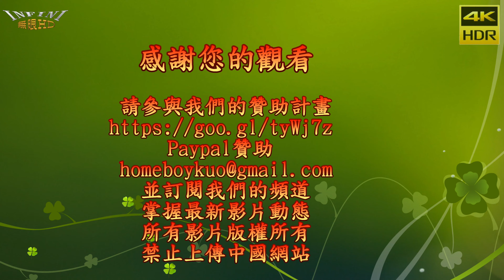【無限HD】 全球百大美腿 甜甜 18歲 鋼管舞5(4K HDR)@土庫六房天上聖母紅壇 庶民傳統技藝康樂隊(DONE)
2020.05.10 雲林